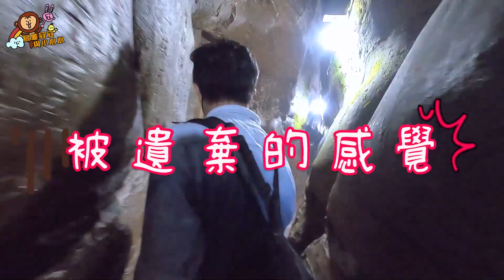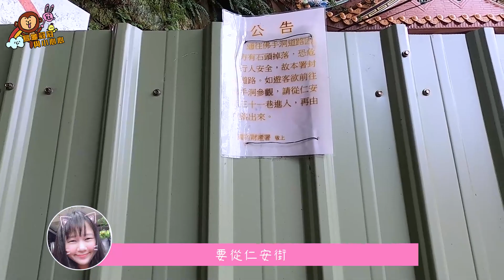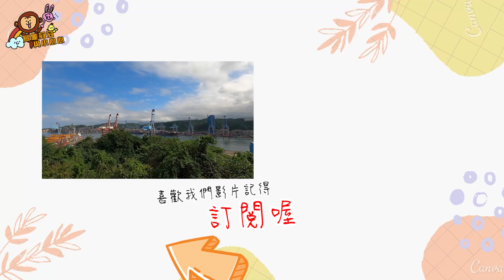Keelung基隆仙洞巖佛手洞 | 基隆的神秘仙洞，洞穴裡面居然有一個巨大手印!!! | 基隆景點 | 小小探險家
訂閱分享是給我們最大的支持！！
如果喜歡我們的影片請幫忙訂閱分享一下~

台灣真的美景無窮耶！！！永遠都看不完所有景點的感覺！！今天來去基隆走走逛逛，第一次來到佛手洞這邊，原來台灣有這種洞穴可以參觀啊？？好神秘好刺激啊，心心平常很少講話的人，這集特別活潑呢！很開心帶著孩子一起去開開眼界👉👉👉讀萬卷書不如行萬里路，多見識見識真的是棒棒棒棒👍👍

佛手洞裡面佈置了燈光，非常適合帶老人小孩來玩，浪漫、有趣又明亮寬敞！！

不過佛手洞附近沒有什麼吃的唷！！最好吃飽再去，只有一家洞咖啡，老闆人很好❤️❤️❤️，我們去的時候洞咖啡沒有開門，老闆在外面看風景跟泡茶，我以為有開，跑去點了兩杯飲料，老闆很熱心的還是做給我們😍😍😍，謝謝老闆的愛心，不然忘記帶水的我們真的會在基隆乾掉啊啊啊！！！

這次除了佛手洞我們還去了仙洞巖唷💙💙💙，超神秘的迷你洞穴，緊緊貼著肩膀的感覺，啊‼️‼️是大自然正在擁抱我啊😂😂，仙洞巖太有份量的遊客可是沒辦法進去參觀的唷！！！是殘酷舞台之洞😅😅，但是非常好玩‼️‼️

很值得很值得去擠一下，感受大自然的美妙！！！

我太喜歡今天的片頭了，雖然有點感冒聲音跟平常不一樣，但鼻音別有一番穩重感😂😂😂，跟著歐文阿蜜、冠冠心心一起來收看今天的新片吧💚💚💚

music infomation
1.
2.